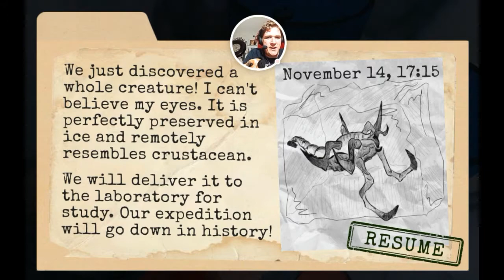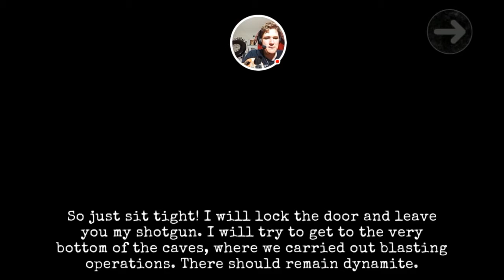Antarctica 88 Normal Playthrough - Part 4 - I Went In The Wrong DIRECTION!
I thought I give you Basset Hound Friends one episode of this. And give you two episodes of Grim Wanderings in the following. On this video, I'm trying to get through the lovely caves. But suddenly the controls made me go off the bridge and die. Please enjoy the video, thank you.